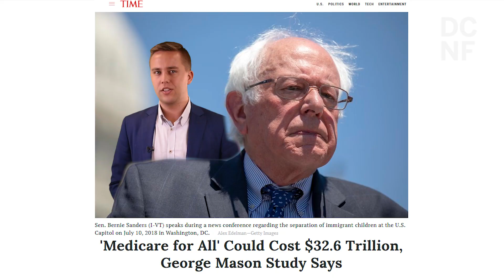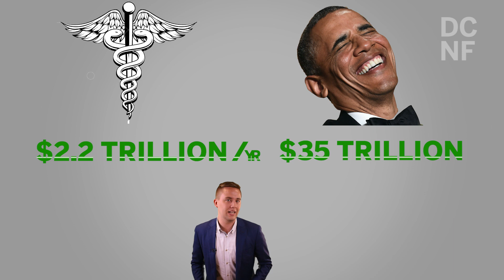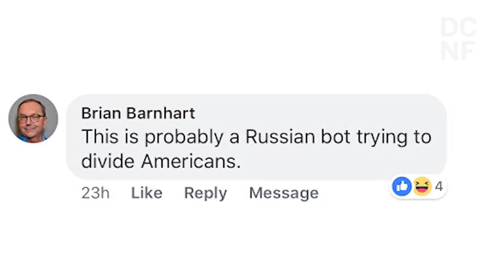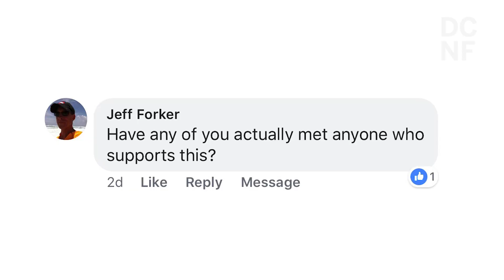What Democrats Don't Want You To Realize About Bernie Sanders Healthcare and Obamacare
Democrats are touting Bernie Sanders Healthcare as a money saver but they seem to be forgetting something about our current system.  Here's everything you need to know about Bernie Care and Obamacare.